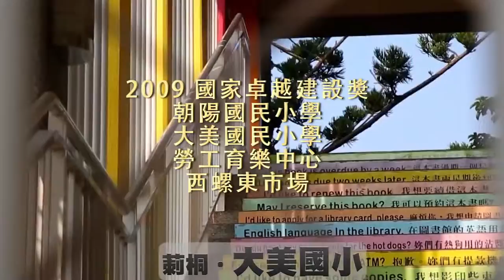榮耀的雲林，備受肯定